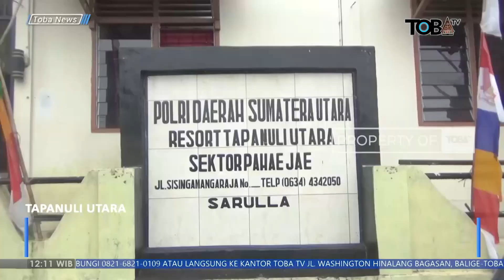PENGEROYOKAN DI TAPUT, SAKSI SEBUT KORBAN DIANIAYA 2 PELAKU